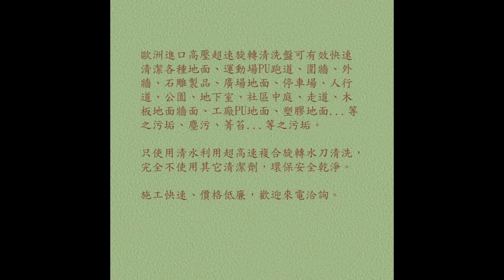141 防滑止滑 水泥牆青苔污垢清除-釉面瓷磚止滑,釉面瓷磚防滑,浴室止滑墊,浴室防滑墊